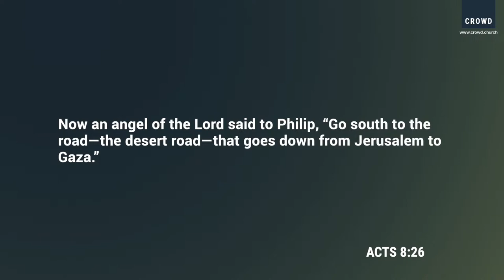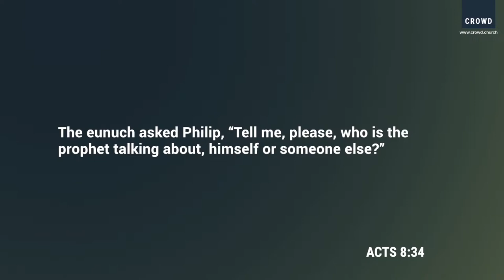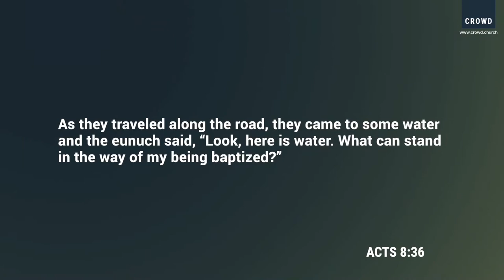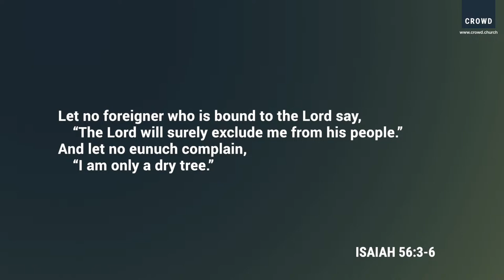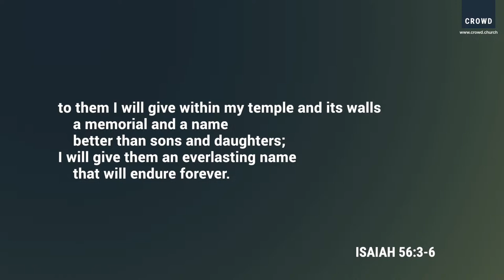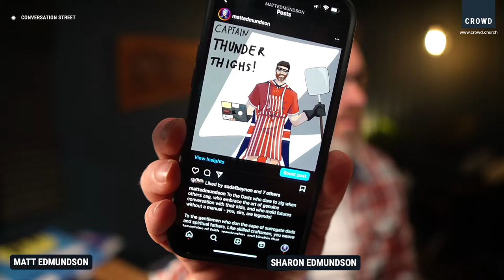How The Holy Spirit Guides Us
Join us as Dave Connolly unravels a captivating story from the book of Acts (Chapter 8:26-40), a tale of divine guidance, obedience, and the transcendent power of the gospel. This talk takes you on a journey with Philip and an Ethiopian eunuch, showing how the Holy Spirit guides us, one step at a time.

Whether you're a seasoned believer or someone who 'finds God elsewhere,' this talk is for you. We delve into the heart of personal evangelism, showing how each of us can share the gospel with those in our lives, guided by the Holy Spirit.

In this talk, you'll discover the joy of obedience to God's promptings, even when the purpose isn't immediately clear. You'll see how the gospel transcends ethnic and social boundaries, reaching out to all, just as it did to the Ethiopian eunuch.

If you're seeking to grow your church or be part of a growing, vibrant church or just wondering what a church should look like and what to expect at church, don't miss this talk. Join us for a live stream or online service at Crowd Church, where we're committed to helping you grow your faith and find meaning.

So, grab a cup of coffee, find a comfortable spot, and join us for this thought-provoking service. We look forward to hearing your thoughts and reflections in the Livestream or in comments section below.

And, as always, we invite you to join us for our upcoming services and events.